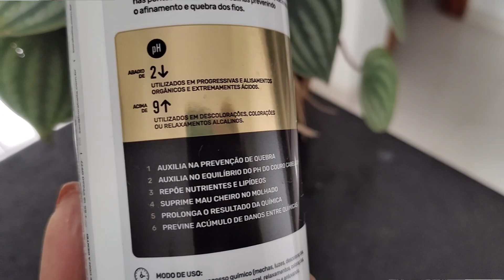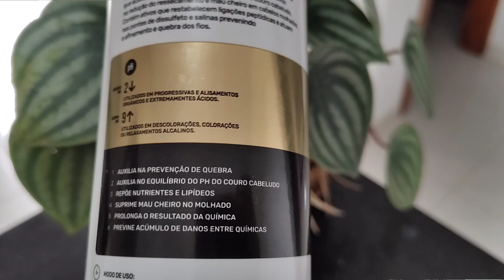NEUTRALIZANTE CAPILAR PARA EQUILIBAR O PH E EVITAR A QUEBRA: NeutraQuimic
Você já ouviu falar do NeutraQuimic? Pensa em um produto que me fez bem.
Mas para que serve o NeutraQuimic?
Ele é um produto que  age realizando a neutralização do pH e Religando as Pontes estruturarais dos fios ao final de cada química ou progressiva, reduzindo assim o acumulo de danos, e a saturação da fibra capilar provocados por químicas constantes em até 70%.  É um produto indispensável para usar após processos Químicos e Progressivas.

O que ele faz (segundo informações da embalagem):
- Elimina Cheiro Ruim Quando Molhado das progressivas em até 3 aplicações
- Evita Quebra (Religa pontes Dissulfeto)
- Previne Queda (Equilibra o PH do Couro)
- Repõe Lipídeos e Nutrientes
- Prolonga o Resultado da Química
- Reequilibra Cargas Iônicas (Catiônicaa e Aniônicas)
- Melhora a maleabilidade dos fios
- Compatível com todas as Químicas Ácidas ou Alcalinas de Todas as Marcas

Abraço!